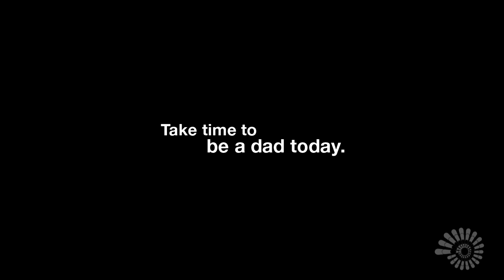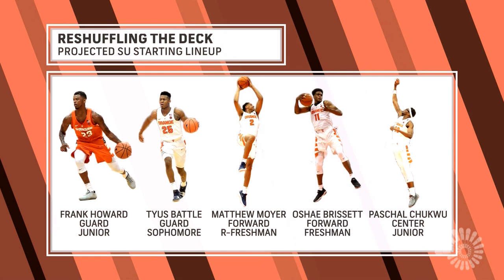2017 Basketball Preview Show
Syracuse Basketball is back! Christian De Guzman and Nicole Hansen get you up to speed on all you need to know about the 2017-18 Orange. Plus, Jim Boeheim and Tyus Battle sit down to discuss last year's NIT exit and what to expect from a young group this season.